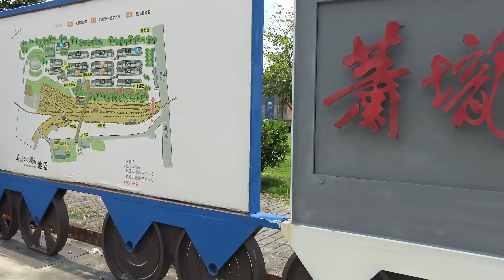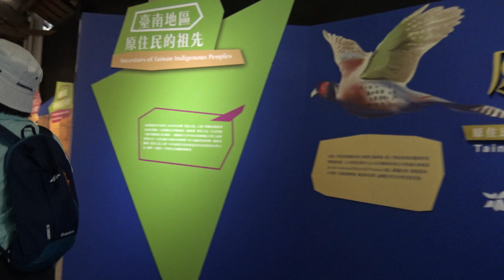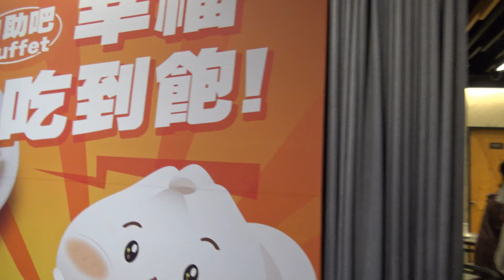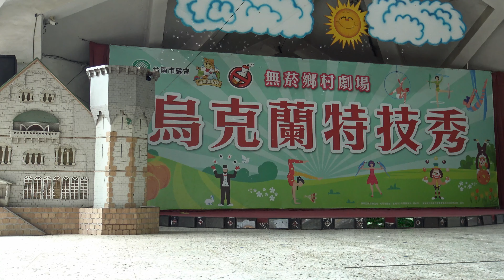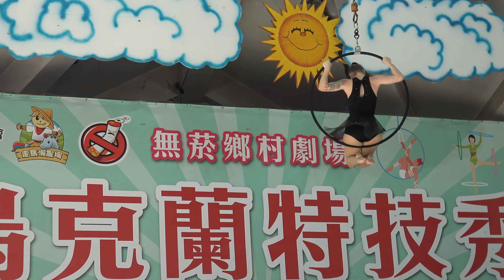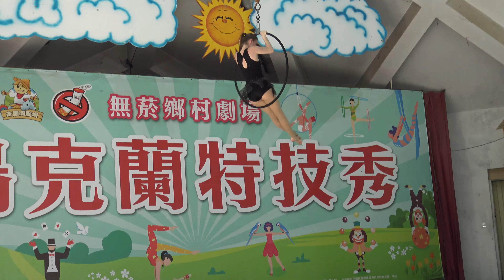4K彰客員工自強活動南部二日遊第一天~五年千歲 蕭壠文化園區 走馬瀨農場2024-07-04